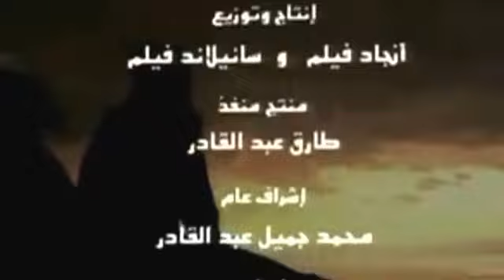بشار السرحان احب انا اهل الكرم والجود واحب ربعي وخلاني